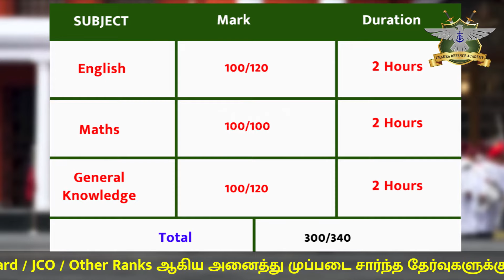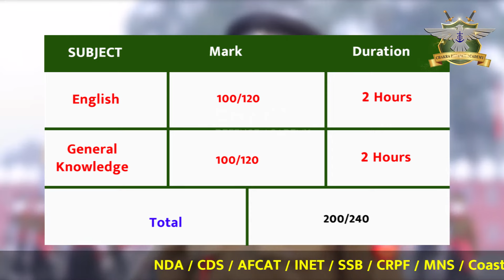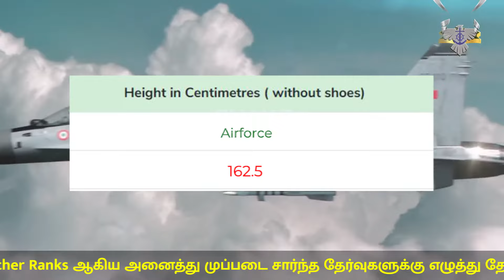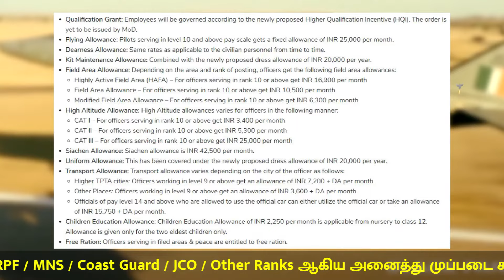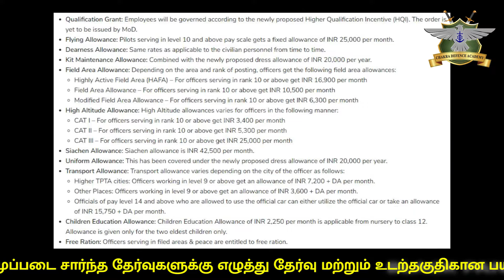CDS பற்றிய முழு விவரம் | CDS Full Details In Tamil | Chakra Defence Academy | Thanjavur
CDS பற்றிய முழு விவரம்  | CDS  Full Details In Tamil | Ways to join CDS | Army | Navy | Airforce | Chakra Defence Academy | Thanjavur

Chakra Defence Academy,
Vendaiyampatti
Thanjavur to Trichy Byepass,
Thanjavur (Dist)

Chakra Defence Academy (CDA) Mission helps the students for achieving the goal of success who wish to join the defence forces & Police as officers.